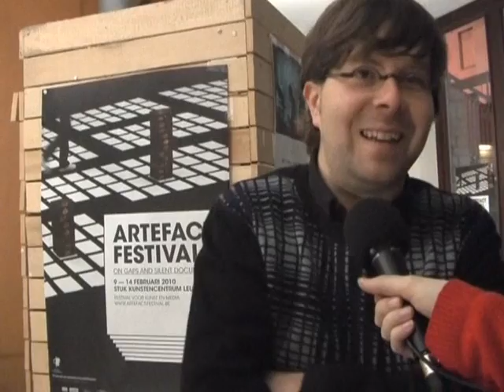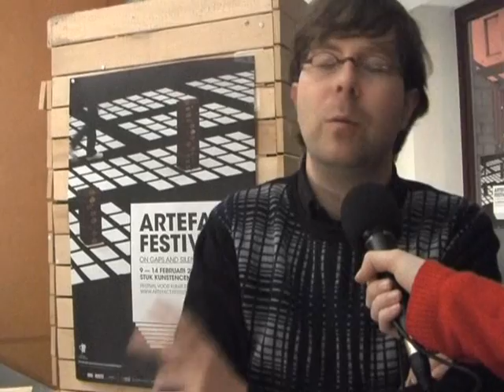Evenementenverslag met titels.wmv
Evenementenverslag Kulturama